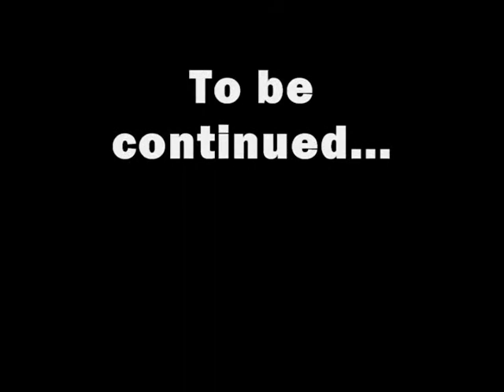The Last Tier War Part 4 Episode 4- Dynamic Duos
Hey everyone, sorry for what's felt like forever since the last episode (for me anyway), but here is episode 4 of part 4 of the revitalized Last Tier War. I believe this is the first episode to feature 2 on 2 battles.